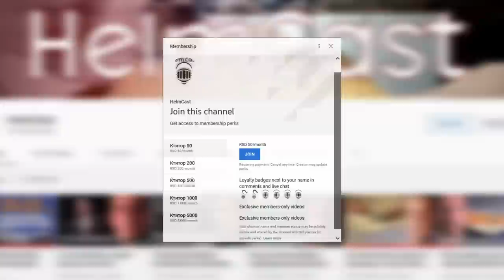Zapad nema plan "B", ići će do kraja! Aleksandar Pavić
Autor i voditelj Igor Marinković

ДИНАРСКИ
УГ Дрон Бригада
Београд
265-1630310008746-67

ДЕВИЗНИ
Банка RAIFFEISEN BANKA AD BEOGRAD
SWIFT RZBSRSBG
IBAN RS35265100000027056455